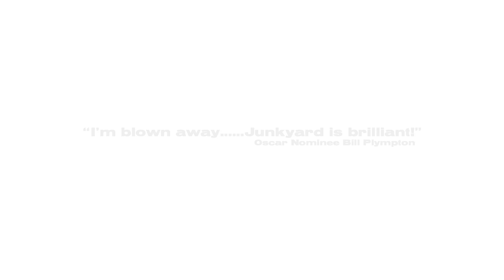Junkyard Trailer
Tenerife Shorts Competition
JUNKYARD
Dirección: Hisko Hulsing 2012 / Animación / 17'50 / Bélgica
Sinopsis
Un hombre está siendo robado y apuñalado por un drogadicto. En el último segundo antes de morir, una amistad juvenil parpadea ante sus ojos.
A man is being robbed and stabbed by a junkie. In the last second before he dies, a youth friendship flashes before his eyes.
Director: Hisko Hulsing Productor / Producer: Arnoud Rijken / Michiel Snijders / Willem Thijssen / Hisko Hulsing Compañía productora / Production Company: Il Luster Films Guión / Script: Hisko Hulsing Sonido / Sound: Hisko Hulsing Montaje / Editing: Hisko Hulsing Fotografía / Cinematography: Hisko Hulsing Música / Music: Hisko Hulsing Premios y Festivales / Participation in other festivals and awards obtained
Ottawa International Animation Festival Award for Best Independent Short
Official Dutch Entry for Oscar for Best Animated Short
Great Award FX Animation Mecal Barcelona
Annecy Festival (France)
Berlin Interfilm
Goteborg International Film Festival
Go Short Film Festival
Hong Kong International Film Festival